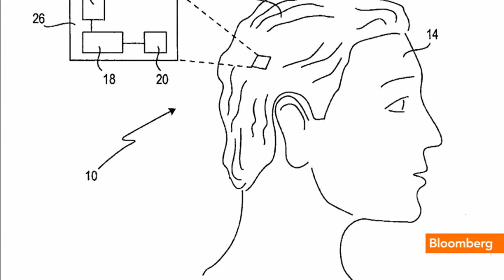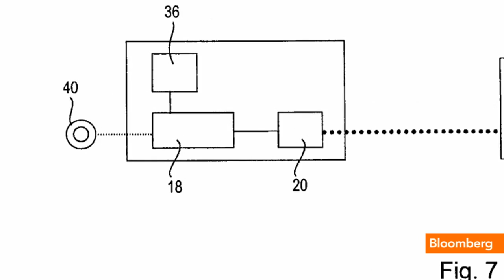Sony's Vibrating Hairpiece: SmartWig or DumbWig?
Nov. 26 (Bloomberg) -- Sony Corp. is seeking a U.S. patent for "SmartWig" hairpieces that could help navigate roads, check blood pressure or flip through slides in a presentation. Tom Giles has more on Bloomberg Television's "Bloomberg West." (Source: Bloomberg)